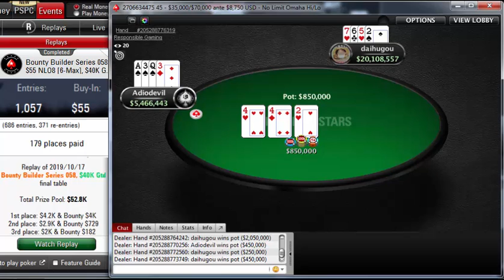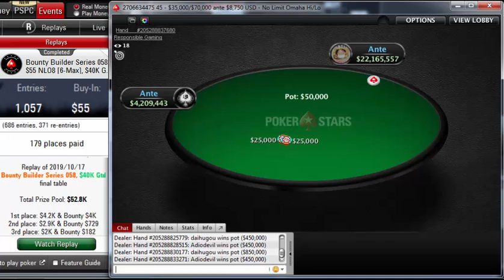Replay | Final table PokerStars Bounty Builder Series 058: $55 NLO8 [6-Max] $40K Gtd on Oct 17, 2019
Poker StarsBounty Builder Series 058: $55 NLO8 [6-Max], $40K Gtd
Poker Network
Poker Stars
Game:
NL Omaha Hi/Lo, Multi Table
Tournament started:
Oct 17, 2019 08:15
Players:
686
Buy-In+Fee:
$50.00+$5.00
Prize pool:
$52,850.00
Tournament winner daihugou beat out 685 players to win the Bounty Builder Series 058: $55 NLO8 [6-Max], $40K Gtd on pokerstars for $8,279.70. His win represented 15.7 % of the $52,850.00 prize pool.

daihugou's place was 18 in previous poker tournament and daihugou won $817.80.
adiodevil, who finished in second place, earned 7.0 % of the prize pool.
Tournament Results
1 daihugou $8,280
2 Adiodevil $3,700
3 BiggTwins $2,252
4 Nevarteikt $1,716
5 Dagdar $1,703
6 Cleaver2222 $1,431
7 biggy d $591
8 SicTheory $939
9 cneuy3 $573
10 xaffer $591
11 XuXaFoX $334
12 hiing $487
13Maksimus111$490
14ivanovsKIY$246
15Grupp6$277
16Filya1984$869
17xtrim19$567
18luaarksi$416
19Vovan7778$176
20aleshka79$138
21Barni_BoY777$230
22agent116$269
23HadriRO$412
24Dimon 2242$239
25pruzelda$139
26sweetlips6$399
27Tokkerne$114
28PaolinoBR$272
29Vassegio$489
30PEPTO one$189
31LucyStar1$114
32Idracab2000$189
33Veemer$152
34jimbarbas$330
35bedias$127
36torscotr06$172
37rtspurs$330
38Manumardel$94
39JareemWeaver$94
40adkaf$377
41fruitarian$182
42DaCus3$138
43zooqwe777$318
44Xpotatles$240
45oyarzun2010$163
46Citizen36Ti$279
47PiMPPL$135
48Oddiboi$113
49CA3AH61RUS$266
50Dielerbatten$163
51HnumTheGreat$151
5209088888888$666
53zilbeee$123
54SW88TS$91
55Reef-sp$187
56antonismad$250
57M@K$UF£@K$$112
58City Wok65$159
59trollringen$134
60Mr Hello21$144
61Chappie$78
62PontFirebird$91
63op66po$144
64pk420$156
651bloodflood$209
66Fresh_oO_D$184
67Gambler4444$178
68JeffBaas$78
69öcsi1012$141
70RZZI$244
71thirtysixxer$158
72Artem_1154$166
73Elia001$153
74Phil_Gollo$162
75Serrote171$103
76uncleboof$109
77seregkabull$116
78jmabbotsford$77
79FlyingScotsMan$252
80Vitek_vv$196
81Murkovic$127
82KodakPoppin$133
83ESTRATEGA 18$89
84S.totuli$194
85graveazm$102
86Regu1Lator$139
87elabuga$348
88halva1$77
89nilsef$146
90FitNitKid$286
91Trickybstrd$133
92pokerboss24000$124
93jaliks$172
94Airtreeek$183
95Femtom$83
96DreamCatcher86$89
97PIPON777$132
98p0cket00$64
99t0csa$64
100sasodiits$77